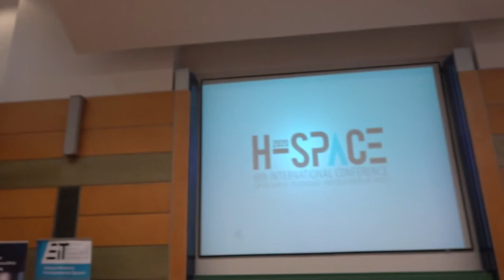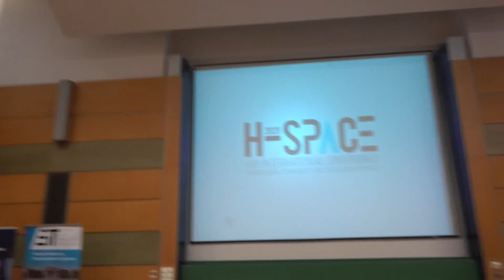Horváth A. - Zsombok G. - Both E.: Paradigmaváltás az űrhajózásban (2020.02.26)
A Magyar Asztronautikai Társaság 2020. február 26-án, a H-SPACE 2020 nemzetközi konferencia megnyitója előtt magyar nyelvű pódiumbeszélgetést szervezett "Paradigmaváltás az űrhajózásban: a magánűrhajók – A kereskedelmi űrhajózás fejlődése" címmel.
Moderátor: Both Előd, a Magyar Asztronautikai Társaság elnöke
A beszélgetés résztvevői:
Horváth András Ferenc űrkutató, a Magyar Asztronautikai Társaság tiszteleti tagja
Zsombok Gábor, a Galileo Webcast szakkommentátora